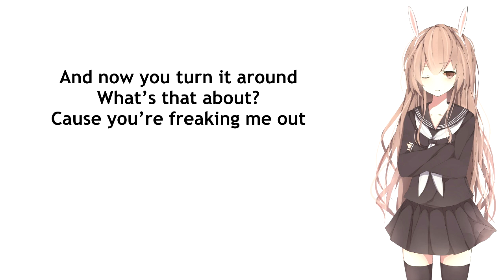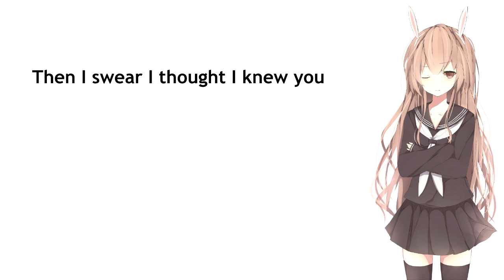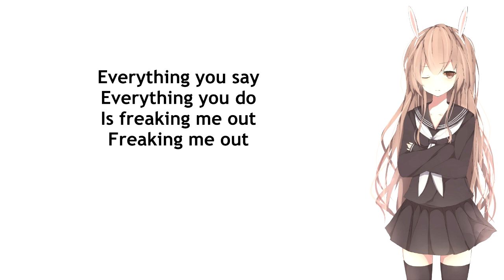{319.5} Nightcore (Simple Plan) - Freaking Me Out (with lyrics)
Lyrics:

What the hell’s going on
Have you gone undercover?
You were here, now you’re not
Been replaced by another
Cause it’s still your face
But there’s something strange
Not the one I remember
Can you please explain
Did they wipe your brain?
Is this gonna be forever?

Cause everything you say
Everything you do
Is freaking me out, freaking me out
You know we used to be the same
Who the hell are you
Freaking me out, freaking me out
Then I swear I thought I knew you
But all that was yesterday
And now you turn it around, what’s that about?
Cause you’re freaking me out, freaking me out

Think you’re real, but you’re fake
Think you’re deep, but you’re shallow
You’ve become, what you hate
Now you’re lost, just a shadow
So we pull your strings
Cause it makes no sense
That you act like you’re better
You can say these things
To your so-called friends
And they just might think you’re clever

But everything you say
Everything you do

Snap out of it
Wake up, wake up, wake up

And now
So why’d you play your games
Who’re you trying to fool?
And I swear I thought I knew you